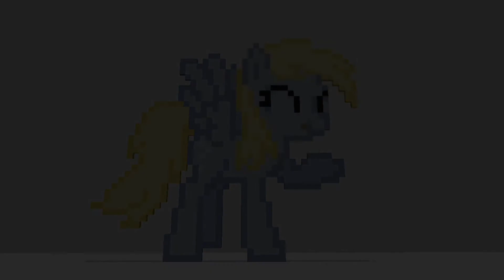Derpy + Muffin = Happiness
She looks so happy and content!  I wouldn't mind a muffin right now.  D:

Was able to produce this video from start to finish in a week, although I have a feeling my next project is going to take considerably longer...

This animation was produced using a new bit of redstone design that allowed me to double the frame rate of the animation.  The trade off is a few graphical glitches (missing blocks), and it hampers the overall size of the animation that I can work with.  But, the upswing is it looks a lot smoother, and will allow me to finally put a few thoughts I've had into block form without having to cheese it by speeding up the video itself.

Programs Used:
Jasc Animation Shop 3
MCEdit
Minecraft